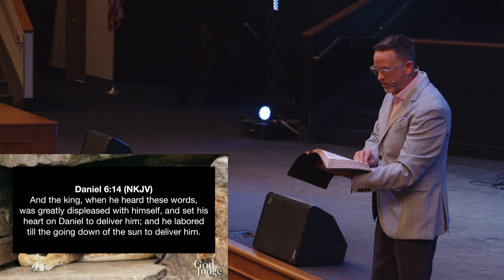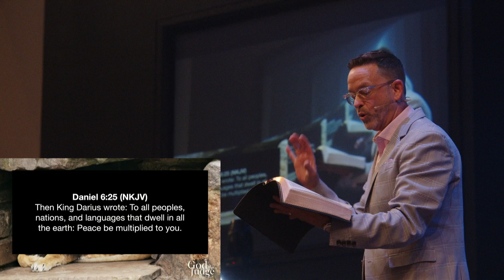God Is My Judge | By Pastor John Wagner